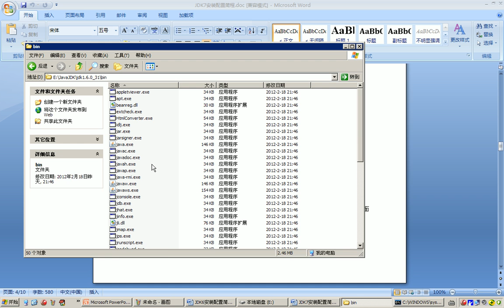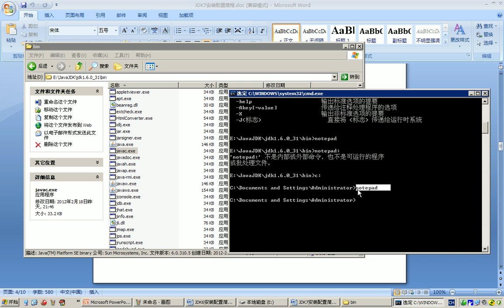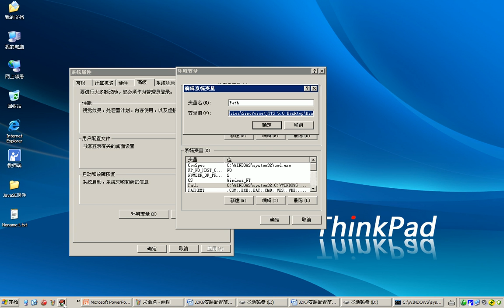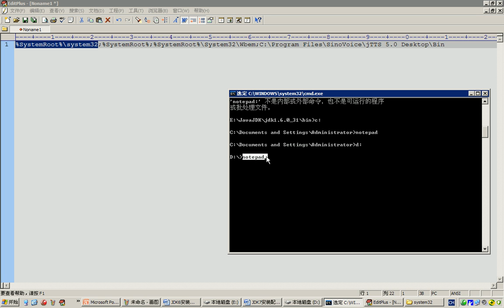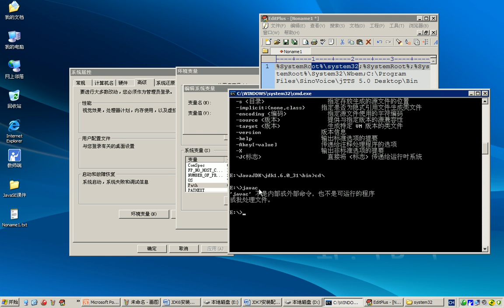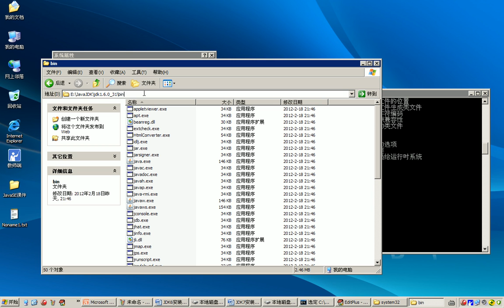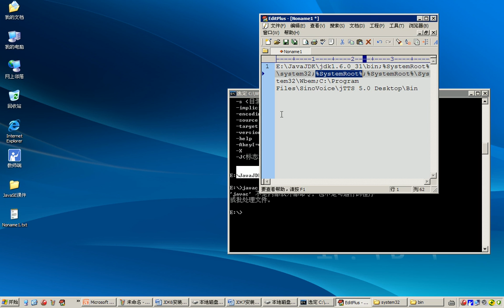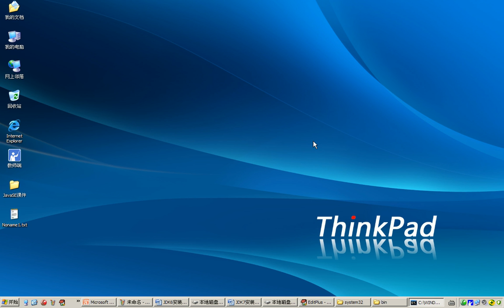07 Java语言环境变量配置